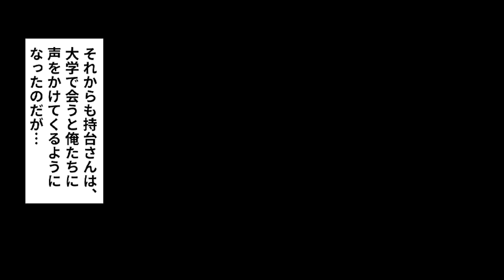【漫画】皆が恐れるヤンキー女が修学旅行中ずっと一人だったので陰キャの俺が一緒に観光にすると、最初は嫌がってたが徐々に打ち解けその夜には俺の部屋にきて…【総集編・作業用・睡眠用】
【他の総集編動画をご覧になりたい方はこちらから☕️✨】

ときめき恋輪スクランブルがお届けする恋愛漫画の中でも厳選して面白くてキュンキュンする作品を集めた総集編です。
作業用・睡眠用のBGMなどにお使いください♪

まだまだ小さなチャンネルですが、これからも皆さんにときめいてもらえるような素敵な恋愛漫画をお届けするために頑張りますので、もしよろしければ「いいね」ボタンをﾎﾟﾁｯと押していただけると嬉しいです(*'ω'*)
お時間がある人は私と一緒に胸キュンな恋を見守りませんか♪